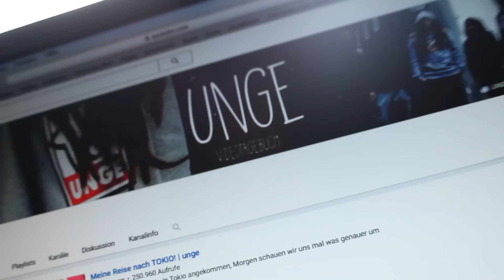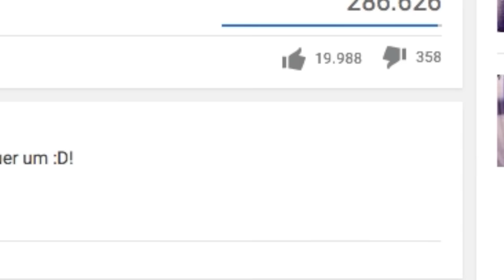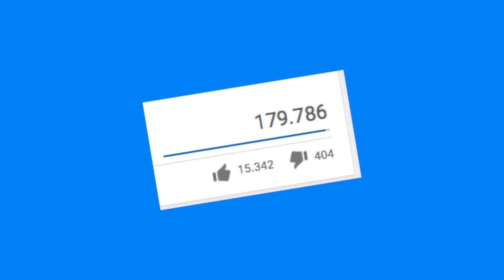Der Weg zum YouTube Star! [PARODIE]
Erstmal Leute: DAS IST EINE PARODIE
Natürlich wird man so nicht "fame" auf YouTube:D
Das war ein richtig trashiges Video, ich musste aber selbst beim Schnitt manchmal hart lachen, deshalb würde ich mich freuen, wenn ihr - falls es euch denn gefallen hat - einen Daumen nach oben geben könntet. Danke!